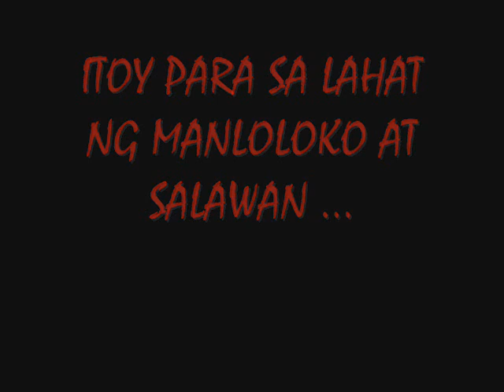TIMER KA (TEASER) BY: GANG MIC